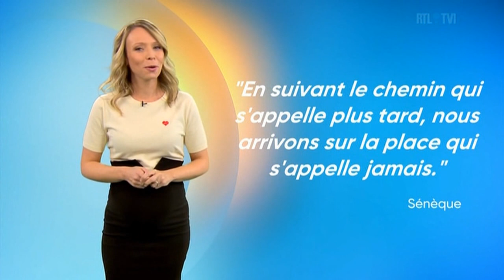Vanessa Matagne - Dimanche 05 Septembre 2021